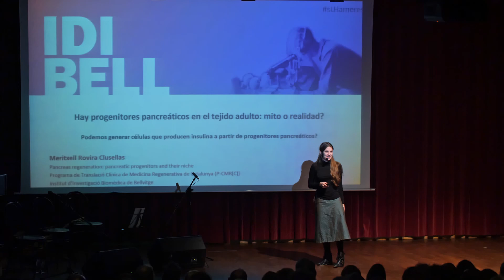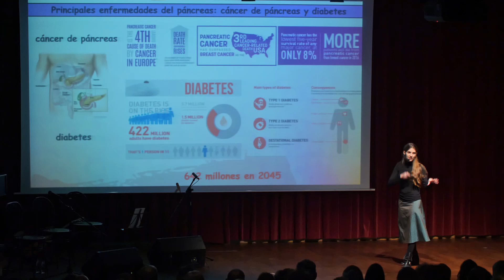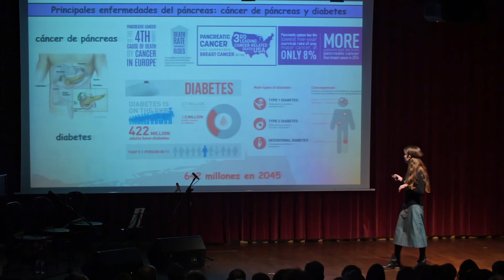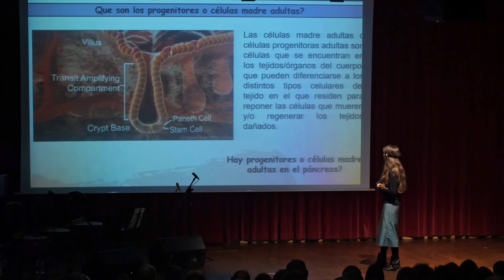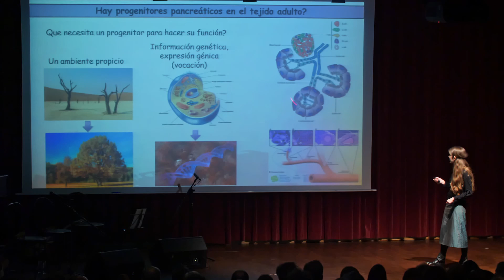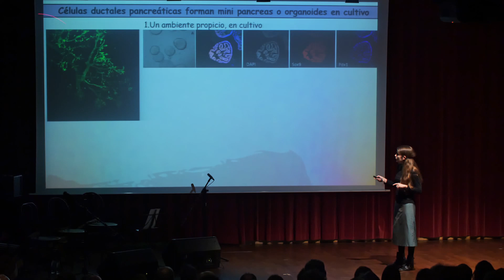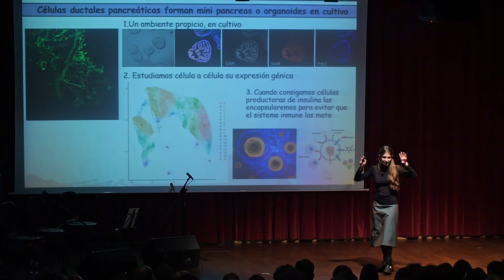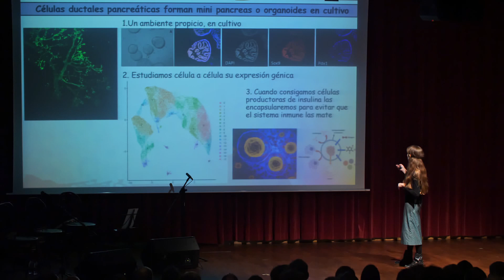3r sLHam de científiques de l'IDIBELL - Meritxell Rovira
8 de febrer de 2020. Auditori Barradas de L'Hospitalet